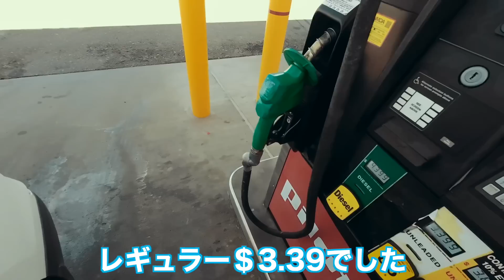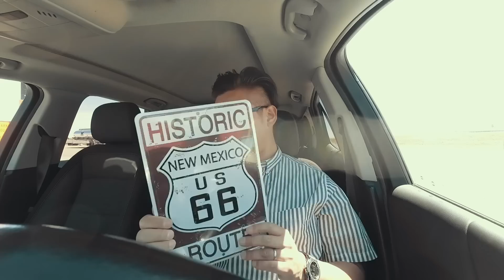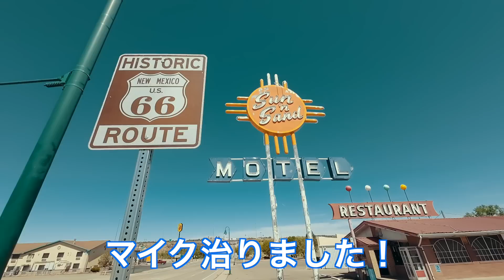[カメラ旅 Vlog 2023] 写真家のフィルム撮影旅 Day3 古き良きRoute66を巡る旅。サンタローザ〜トゥクムカリ編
Route66の旅 20203
上田晃司のライフワークにもなっているRoute66を4X5のフィルムカメラと67のフィルムカメラで撮影します。

Day3は、前回の続きニューメキシコ州のサンタローザからトゥクムカリまでの旅です！
憧れのブルースワローモーテルにも宿泊します。

長いので一緒に旅気分でご覧ください！(^_^)

目次
0:00~　Day3　オープニング　サンタローザ出発
2:15~　撮影地に到着　レストランを撮影
4:53~　サンタローザの街を撮影
9:02~　サブウェイに行く
13:22~　トラックターミナルの廃墟撮影　＆　街スナップ
19:47~　ニューカーク撮影
22:39~　別の街で良い被写体に出逢う
25:54~　トゥクムカリに向かって出発
32:08~　トゥクムカリ到着　ブルースワローモーテルチェックイン

告知：
8月10日から9月3日まで東京のモノグラフィーでRoute66の写真展を行います！是非お越しください。営業は木曜日から日曜日までです。

写真集も作成中ですので、詳細はTwitterなどで紹介します！

2022年1月8日より上田家のオープンします！
是非プリントサービスや写真教室など是非twitterをチェックしてみてください。

NIKKOR Z DX 12-28mm f/3.5-5.6 PZ VR

DJI Mic